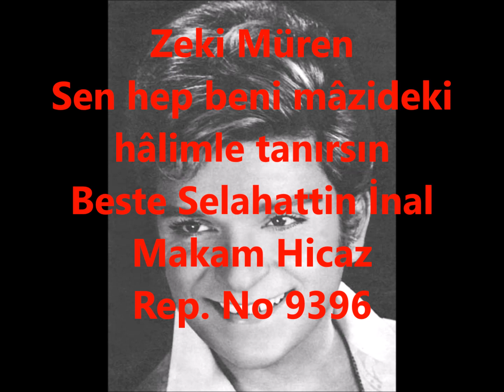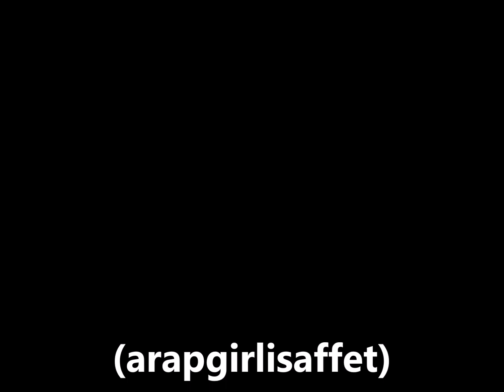Zeki Müren Sen hep beni mâzideki hâlimle tanırsın (arapgirlisaffet)